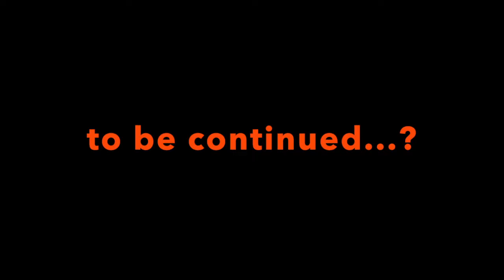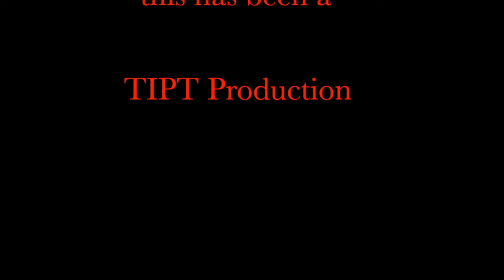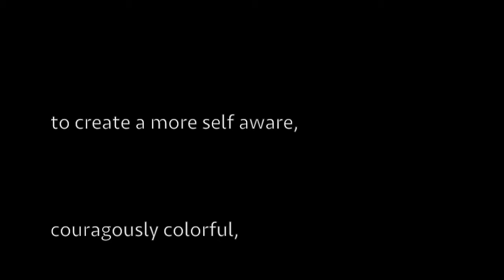Gustavo and friends EPISODE 6